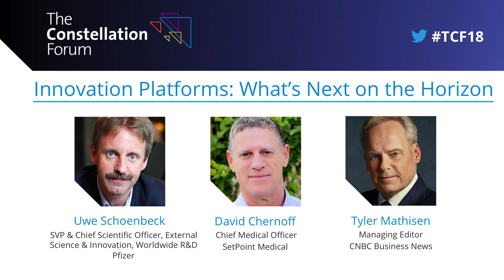Innovation Platforms: What’s Next on the Horizon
On August 9, 2018 the 1st Annual Northwell Health Innovation Summit was held at the Time Warner Center in New York City. Northwell Health gathered an elite group of Fortune 500 Executives, Health Luminaries, Public & Private Investors, Leading Philanthropists, and Top Entrepreneurs to form strategic partnerships, drive scientific outcomes, and elevate the field of health innovation.